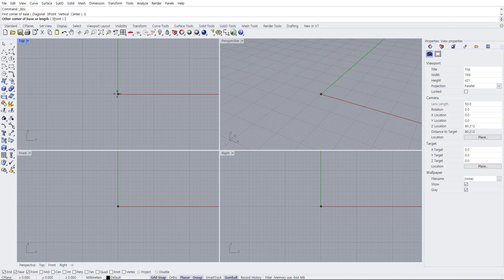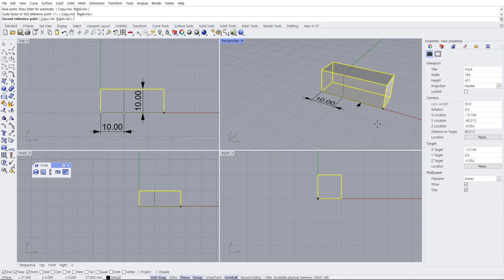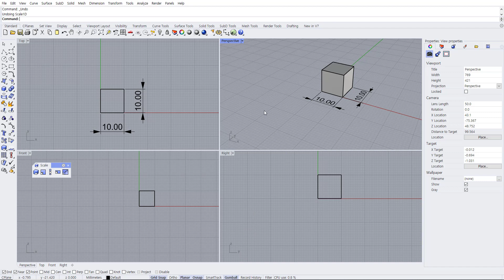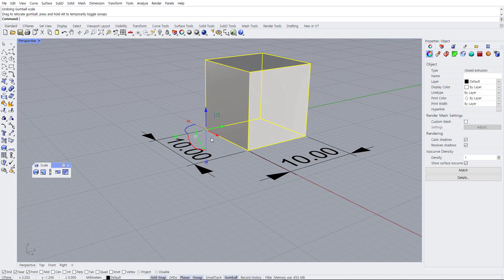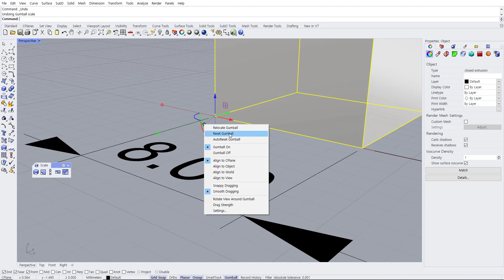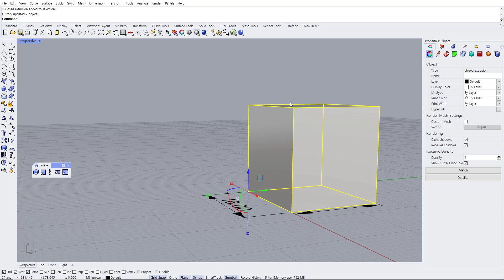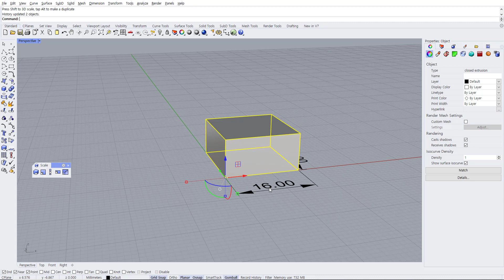라이노 7 모델링 강좌 - 26. Gumball과 Scale 툴을 이용한 크기 조절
강좌명: 라이노 7 모델링